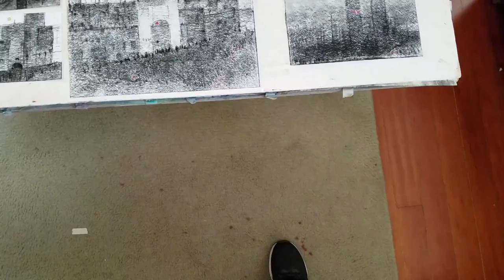Charcoal Drawings - Tom Brooks Artist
Overview of New Work with some close-ups. What do you see, feel? More to come with some commentary!  Another short and sweet video!